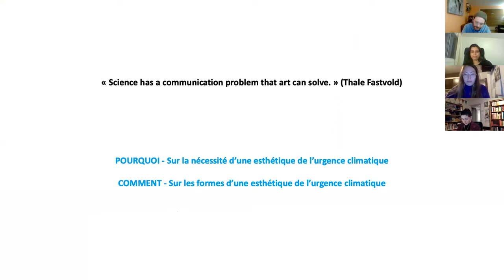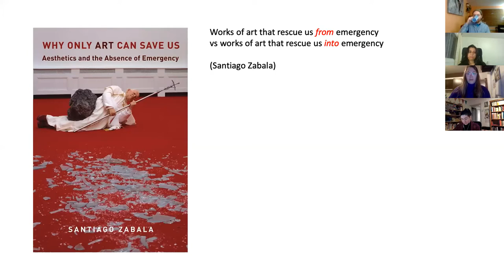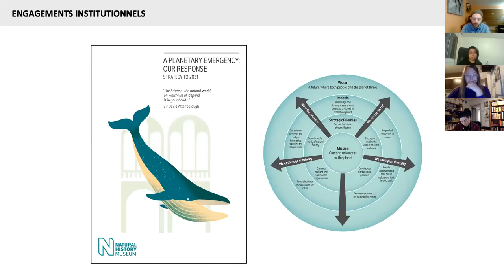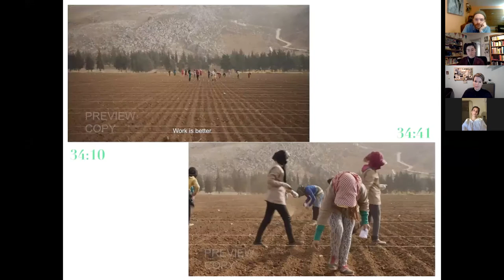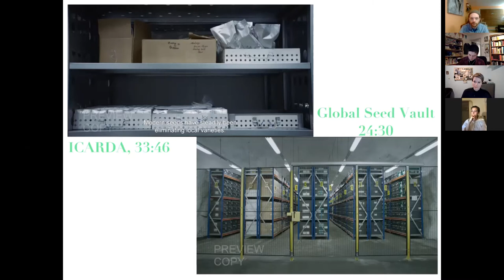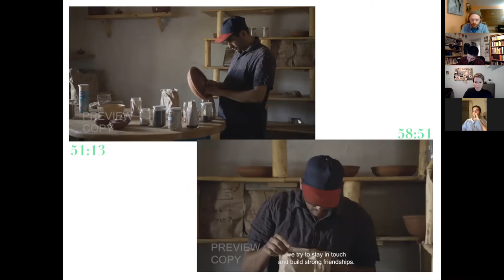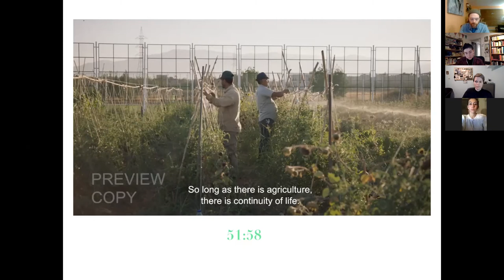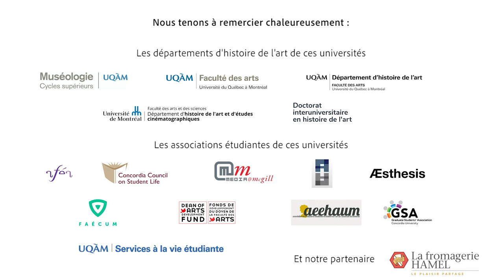Hypothèses 20/21 – SESSION # 4 - Enjeux institutionnels : Art and Climate Justice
Quatrième session des conférences Hypothèses 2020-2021 intitulée  « Enjeux institutionnels : Art and Climate Justice » avec des conférences de Anna Brunette (Maîtrise, UQAM), Vers une esthétique de l’urgence climatique : stratégies de mobilisation environnementale en art actuel et de Patricia Pérez Rabelo (Maîtrise, Concordia), (In)visible Networks: Wild Relatives and the Svalbard Global Seed Vault. La présidence de séance est assurée par Geneviève Chevalier (Université Laval)

Fourth session of the Hypotheses 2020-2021 conferences entitled " Enjeux institutionnels : Art and Climate Justice " with lectures by Anna Brunette (MA, UQAM), Vers une esthétique de l’urgence climatique : stratégies de mobilisation environnementale en art actuel and Patricia Pérez Rabelo (MA, Concordia) (In)visible Networks: Wild Relatives and the Svalbard Global Seed Vault.. The session is chaired by Geneviève Chevalier (Université Laval).